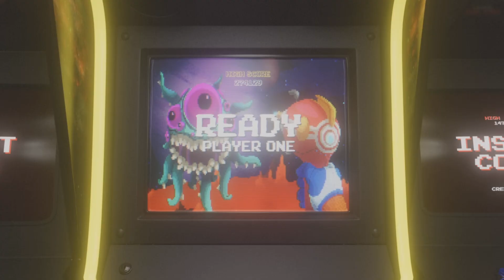Tutoriel FR Fatality Mortal Kombat 1 pour le Kameo Shujinko (version définitive édition 2024) 💨🗯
Eng: Mortal Kombat 1 Shujinko Kameo Fatality Tutorial
Un tuto assez court pour apprendre comment exécuter le Fatality du Kameo Shujinko (parce qu'il ne reçoit aucun Brutality de Kameo au level 2 et 11. À la place, on obtient des pièces) (version définitive édition 2024)
0:00 Intro
0:13 Présentation du Kameo vedette de la vidéo
0:51 Petite parenthèse
1:04 Fatality du Kameo - Attaque aux cinq points (en anglais: Five point palm)
1:55 Conclusion
2:06 Outro
Vous voulez voir d'autres jeux? N'hésitez pas à aller voir ma chaîne.